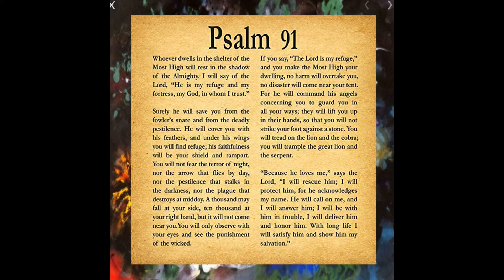The Spirit is Reality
mixing the things i love GOD above all!! The spirit is reality ...He is the only truth!
0:00 intro
0:15 His
1:00 Chunks Psalms 91
4:31 our GOD is with us
7:56 Toro given to GOD
10:54 truth shall make you free
14:08 only with thine eyes
18:00 with a soft breathe i say the name Jesus